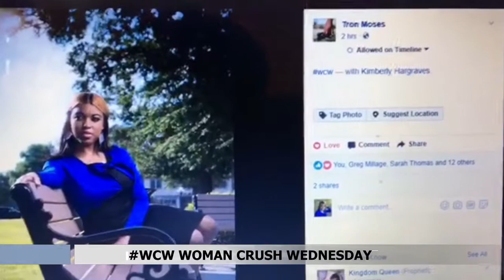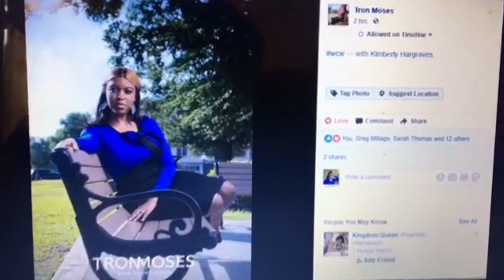He Wouldn't Even Try It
My boyfriend wouldn't try ground turkey. He wouldn't try healthy foods. He wouldn't try it.